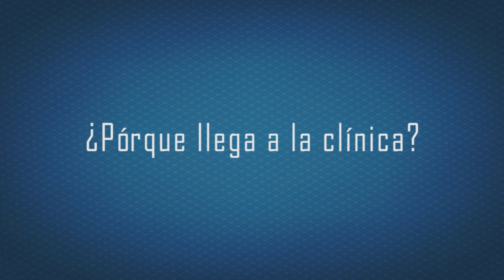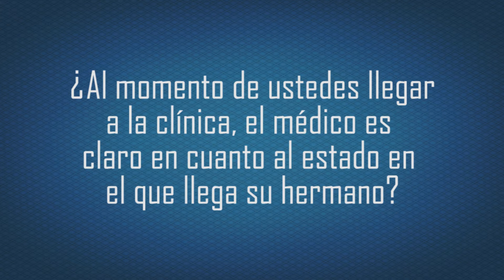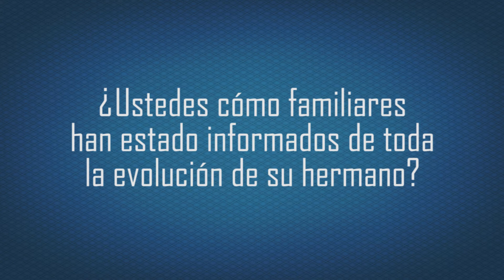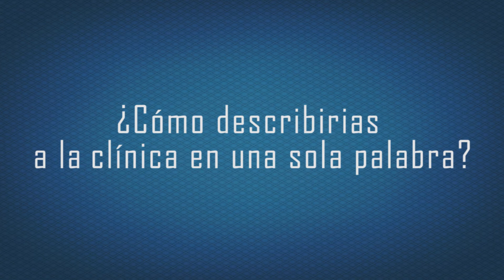Experiencia Clínica Medical